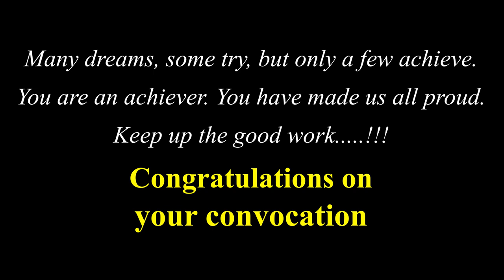Memories of Batch 2020 & 2021 || Convocation Video || Biyani Girls College, Jaipur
College Memories of Batch 2020 and 2021 of Biyani Girls College, Jaipur.
Presenting a few picture glimpses of college life at Biyani College! Despite the Covid situation, we had a great time together. Wishing every student all the best in future endeavours. See you all at the Alumni Meet!